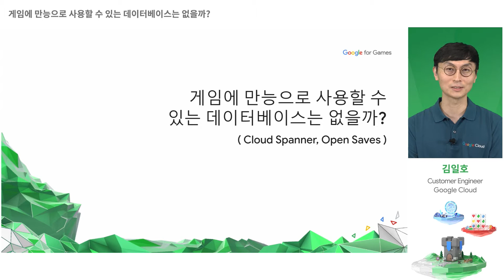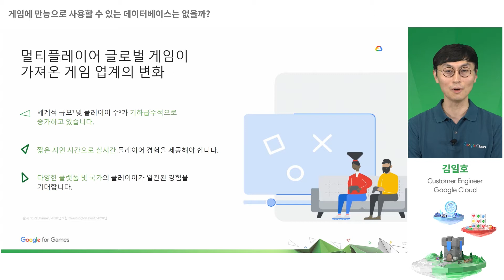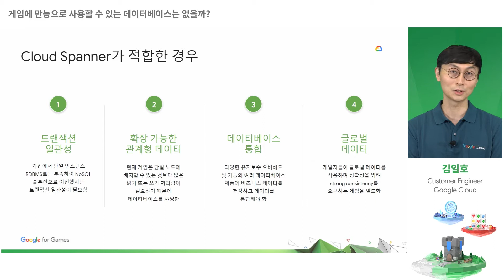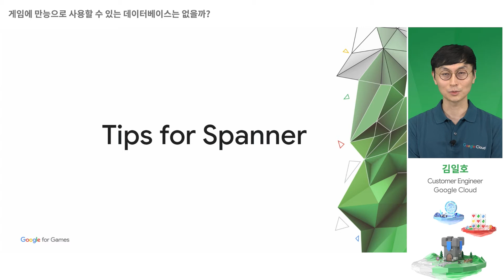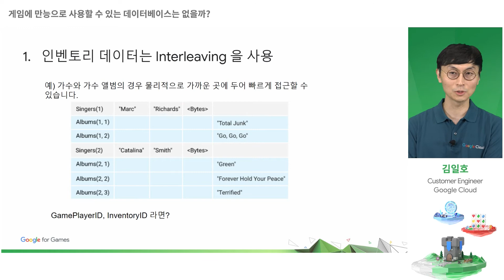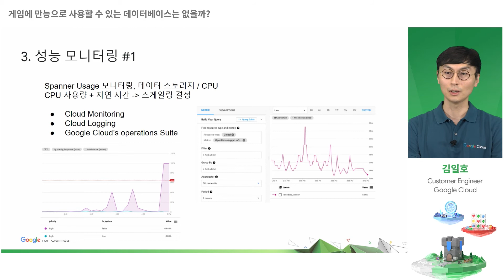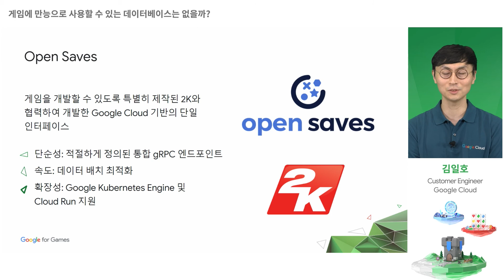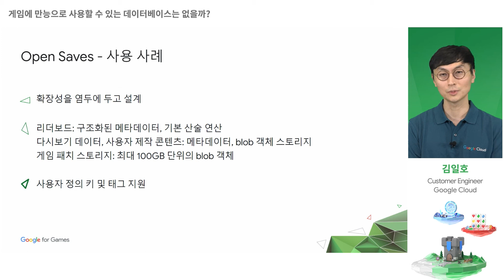게임에 만능으로 사용할 수 있는 데이터베이스는 없을까?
팬데믹 상황으로 인해 게임을 즐기는 유저는 다양해지고 늘어나고 있습니다. 게임 아키텍처에서 데이터베이스가 차지하는 중요성은 점점 커지고 있습니다. 클라우드 환경에서 사용 가능한 다양한 데이버베이스 제품군이 존재하나, 유연한 확장성과 개발 편의성을 모두 만족할 수 있는 솔루션이 있다면 많은 오버헤드를 줄일 수 있습니다. 본 세션에서는 Google Cloud의 클라우드 네이티브 데이터베이스인 Spanner가 이를 어떻게 가능하게 하는지 설명합니다. 또한 게임 유저 데이터 관리 편의성을 도울 오픈 소스인 Open Saves도 소개합니다. (실제 진행된 날짜: 2021년 9월 29일)